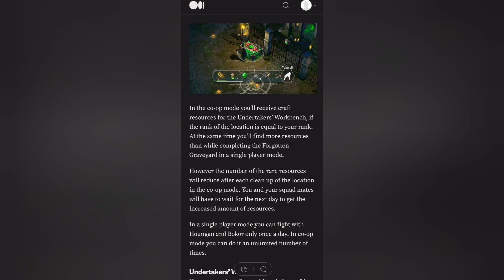SQUAD MODE FORGOTTEN GRAVEYARD LOOT'S AFTER SEASON PASS 3 UPDATE! - Dawn of Zombies Survival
DoZ is an online simulator of survival in a post-apocalyptic world. Here, those who lived through Conflagration were left to survive against hunger, aberrations, fanatical mutants and zombies, diseases and radiation. And, of course, other survivors. Get through the withering heat and deadly frost as a natural born survivalist. Be careful, though: the Territories become much more dangerous when the night falls